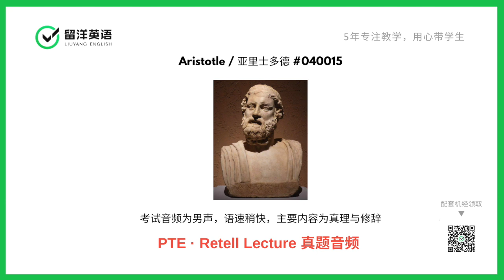【留洋PTE】RL真题 - Aristotle 带图题 | Retell Lecture with Image | Real Test Question